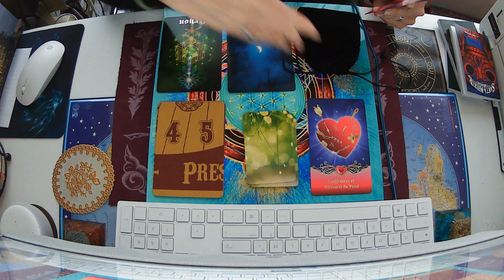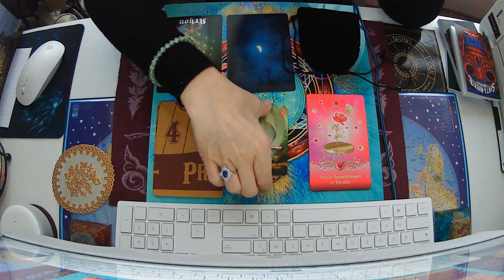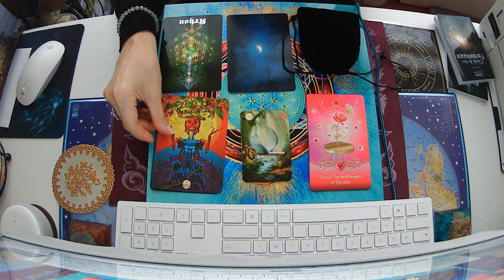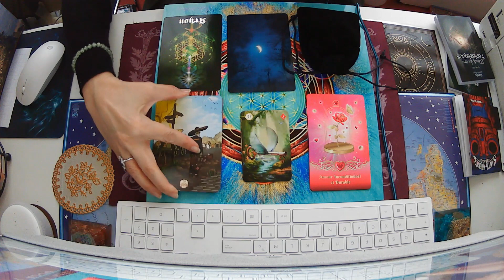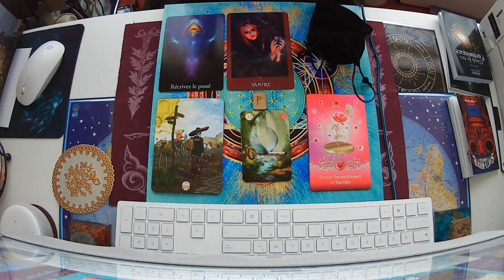🙏LES ENERGIES DU JEUDI 04 FEVRIER 2021🙏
Pour une consultation en privée ; vous pouvez me joindre par :

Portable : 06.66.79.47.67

Voici le lien de ma consœur, ma partenaire, mon amie  et ma sœur de cœur So Energies Divines :